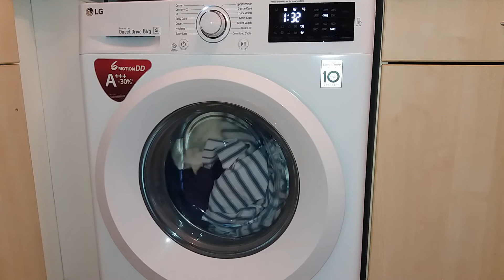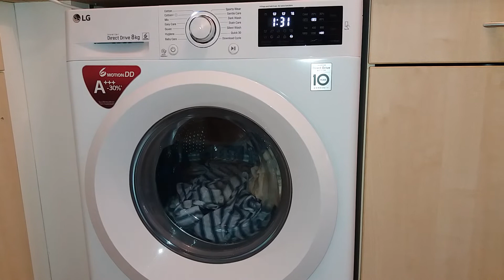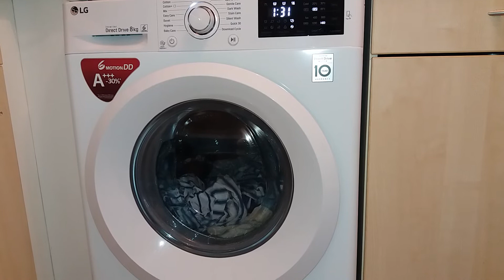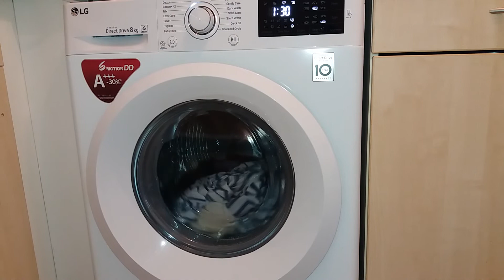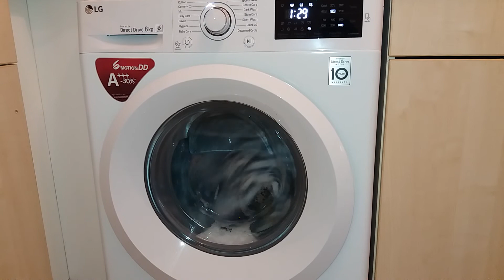LG Bedding load 60 degrees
New camera phone and testing its videoing abilities. Did a 60 degree wash on my bedding as I had a nasty virus in the week and was ill in bed. LG washing machine